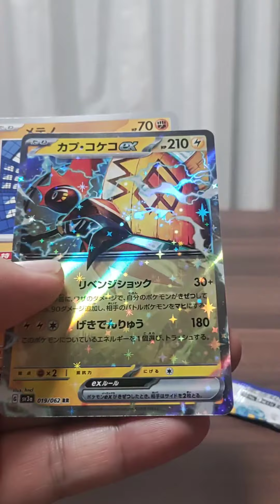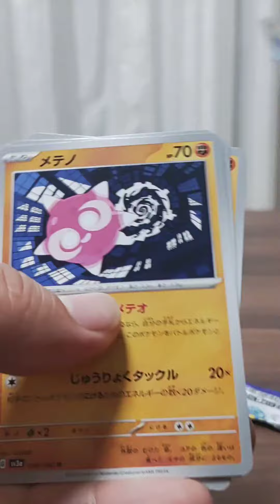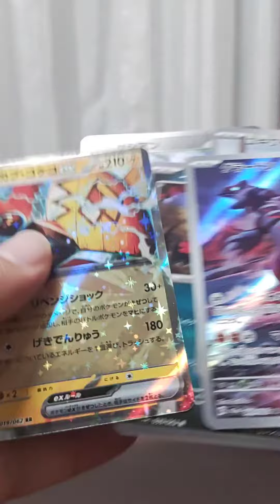【ポケモンカード】狙い通り！?レイジングサーフ開封が楽しすぎた！